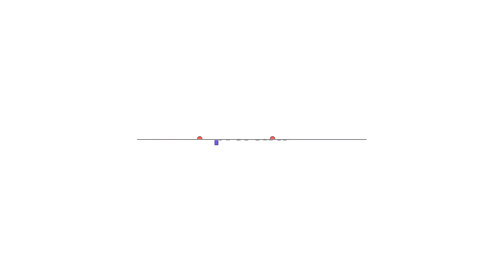The Hottest WAGs in Football - Santos FC 2016/17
Let me know if you want a Part II.
A compilation of some of the hottest wives and girlfriends (WAGs) in football.
Watch it in Full HD to get the best experience.
New video uploaded every Monday!